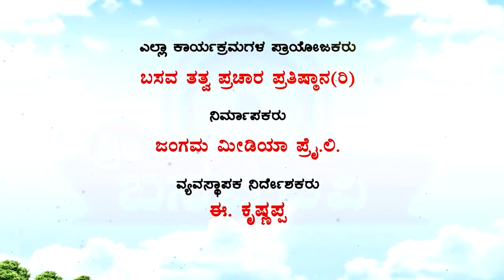Sri Basava Tv- Vachana Songs- Sharana Guranna- 08